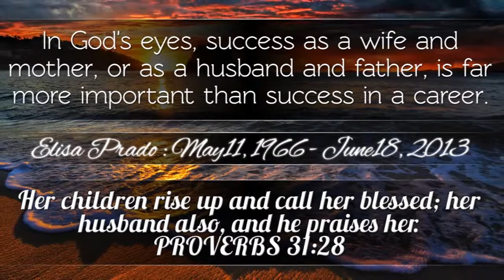Elisa Larisma Prado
In Commemoration of Mrs. Elisa Prado

With all due respect and Music Acknowledgement :

* Kung Mawawala ka - Ogie Alcasid
* I Will Be Here - Gary Valenciano
* Photo from Google Image Search